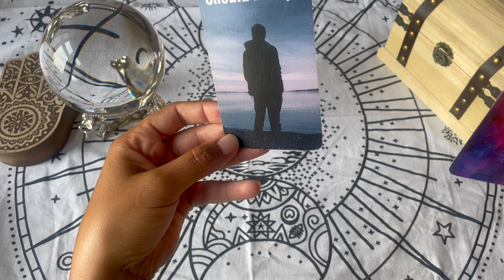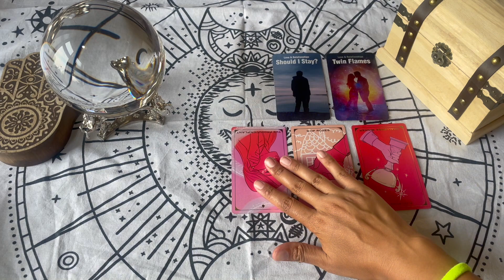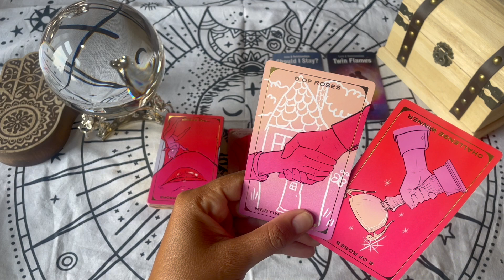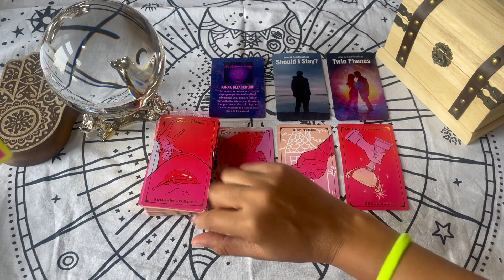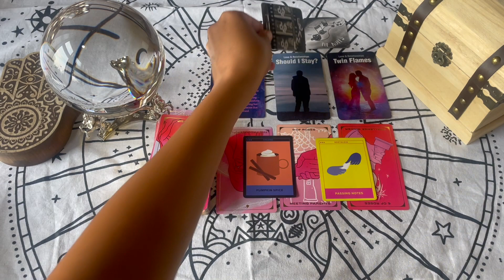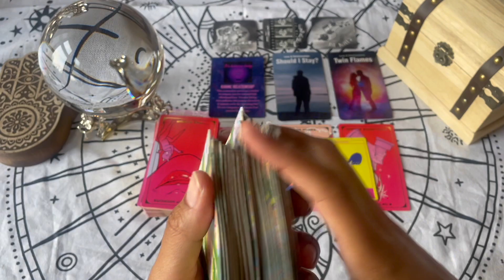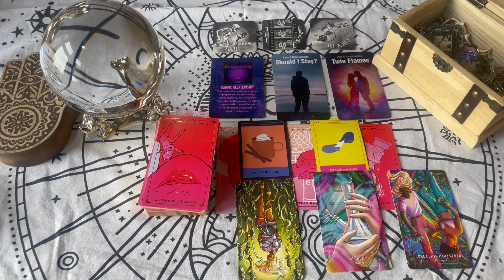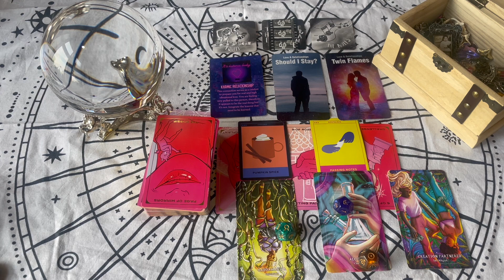👯 Gemini 🤔🥺❤️‍🔥 Karmic Is Making A Decision About Forever With You ♓️🌗❤️ Pisces Last Quarter Moon